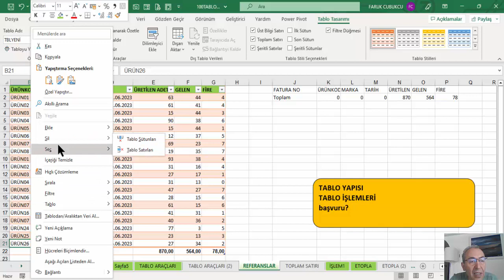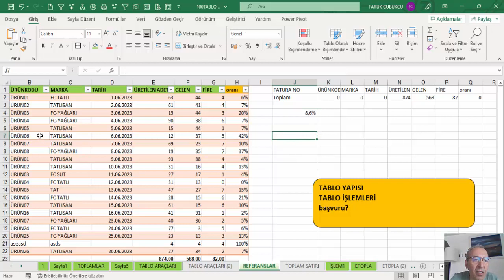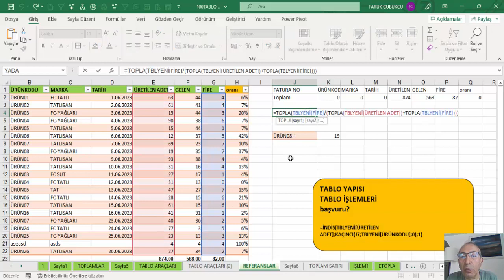Excel Tablo Yapıları - 3 of 100 - Tablo Alanlarına Başvuru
100 TABLO YAPISI UYGULAMALARI
Tablo tanımlamanın yararlarını şu şekilde açıklayabiliriz:
1. Kolayca filtreleme ve sıralama ve dilim (slicer) kullanımı
2. Formatlama (Zebra)
3. Kolay veri girişi - formülleri de içeriyor.
4. Formülleri kopyalamaya (aşağıya çekmeye) gerek kalmadan çoğaltma!
5. Toplam satırı ve diğer işlevleri alt satırda yapabiliyor.
6. Dinamik veri alanı
7. Dinamik grafik
8. Tek tıkla seçim
9. Sütun başlıklarından oluşan hücre adları ( @Alan)
10. Formüllerde Tablo ve alanlarının kolayca kullanımı:
DÜŞEYARA (VLOOKUP) ve ETOPLA (SUMIF) örneği:
ETOPLA(Tablo1[Kodu];Tablo1[Soyadı];B1;Tablo1[Adı];C1)
11. Tablo Araçlarından (Table Tools) yararlanma.
12. Veri Modeline (Data Model) ekleme.

ÖRNEKLER:
1. TANITIM-1
2. TANITIM-2 : genel bilgiler/ araçlar
3. REFERANSLAR-1
4. REFERANSLAR-2
5. REFERANSLAR-3
6. REFERANSLAR-4
7. REFERANSLAR-5
8. ETOPLA
9. ETOPLA-2
10. ÇOKETOPLA
11. ÇOKETOPLA-2
12. RANGE KULLANIMI-1
13. RANGE KULLANIMI-2
14. SABİT ADRES KULLANIMI-1
15. SABİT ADRES KULLANIMI-2
16. SABİT ADRES KULLANIMI-3
17. SABİT ADRES KULLANIMI-4
18. SABİT ADRES KULLANIMI-5
19. KOŞULLU BİÇİMLENDİRME-1
20. SABİT ADRES KULLANIMI-1
21. SABİT ADRES KULLANIMI-2
22. SABİT ADRES KULLANIMI-3
23. SABİT ADRES KULLANIMI-4
24. SABİT ADRES KULLANIMI-5
25. DİLİMLEME
26. DİLİMLEME-2
27. FİLTRE
28. FİLTRE -2
29. FİLTRE -3
30. FİLTRE -4
31. LİSTE KUTUSUNA BAĞLAMA
32. LİSTE KUTUSUNA BAĞLAMA -2